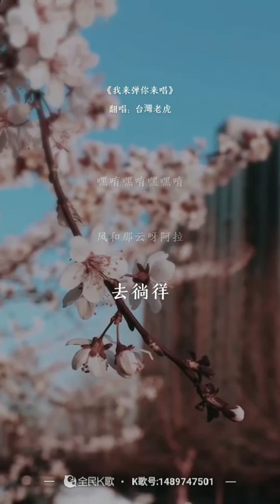虎哥唱 我來彈你來唱